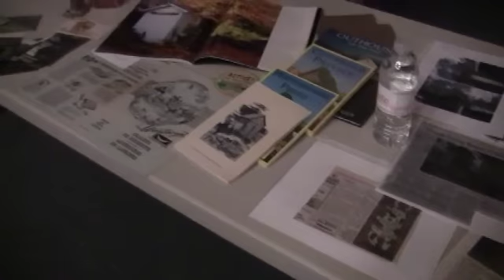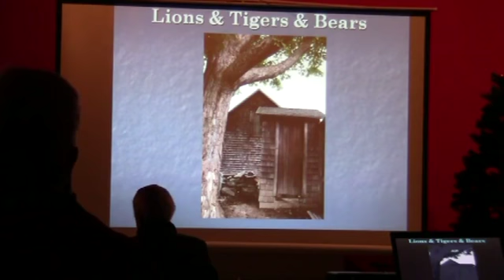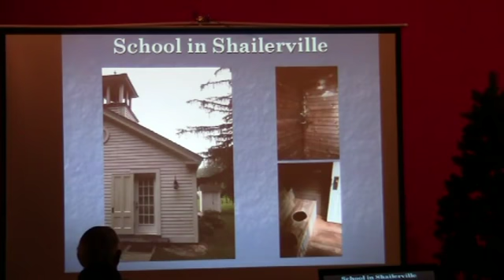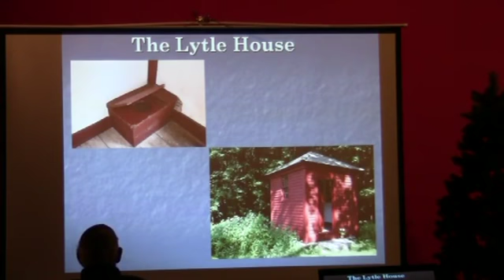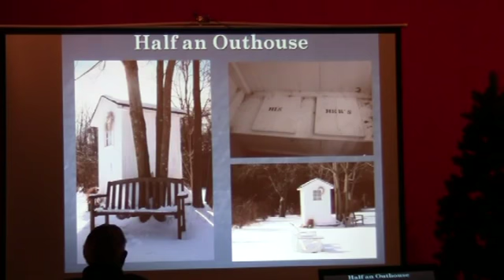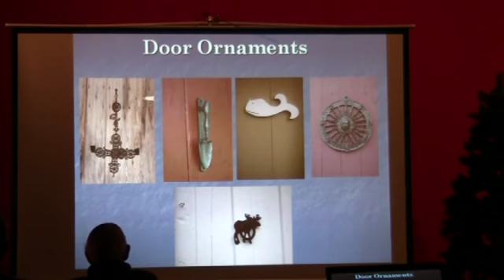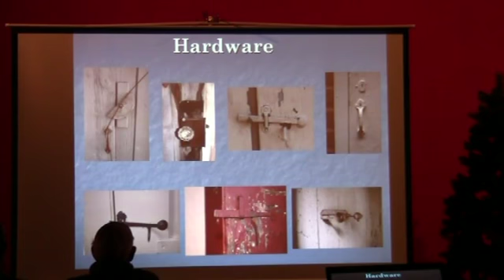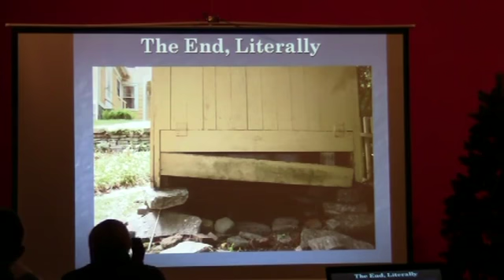Outhouses of Connecticut by Authors Leslie and Richard Strauss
Authors Leslie and Richard Strauss presented Outhouses of Connecticut – 7:00 P.M. NOV 28 2011 at the Enfield American Baptist Church, 129 Post Office Road.  This delightful journey throughout Connecticut will have you laughing and learning at the same time.  Step back into time–and yards.  You will soon understand why we preserve these little buildings; how they conjure up memories and inspire tall tales.  The photographs, recollections, poems and stories shared by Nutmeggers across the state clearly express why outhouses hold such a special place in our history and heartsDescription